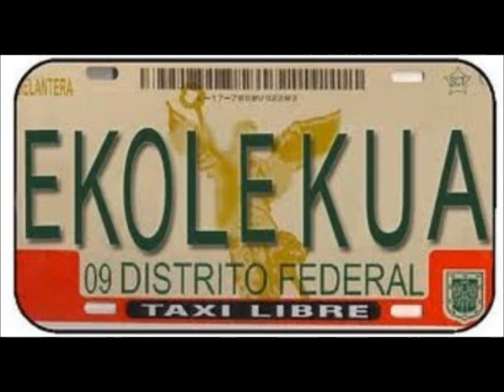Ekolekua - Oi Love (Skawars 2012 Sampler)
This is Eko's Oi Love, off of Evoekore Media's Skawars 2012 Sampler...